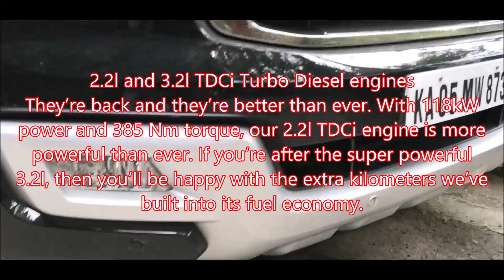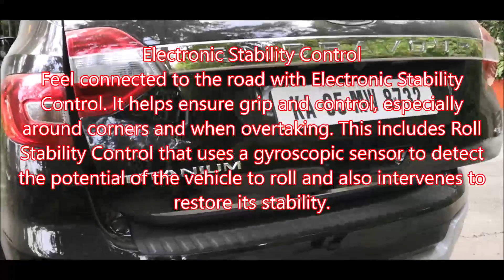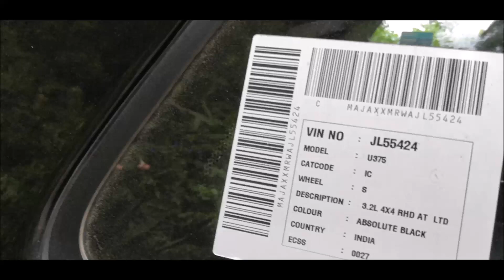The New Ford Endeavour’s